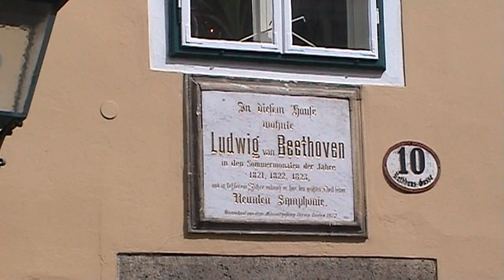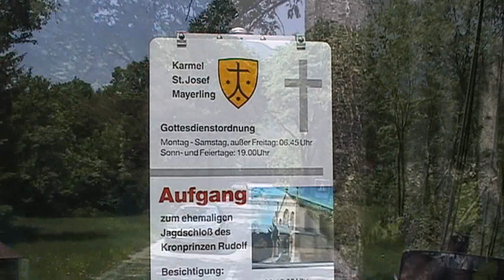Heiligenkreuz-Baden-Mayerling (AT 2004 HD)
Bezoeken aan Heiligenkreuz, Baden bei Wien en aan Mayerling |  Visits to Heiligenkreuz, Baden bei Wien and Mayerling.